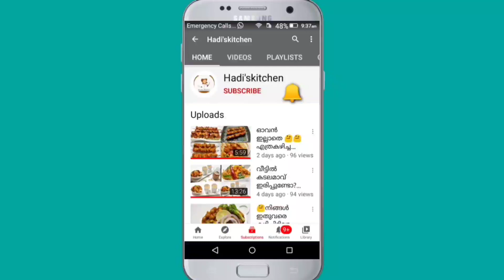മീൻ ഒരിക്കലെങ്കിലും ഇതുപോലെ ഒന്ന് ഫ്രൈ ചെയ്ത് നോക്കൂ😋||Tasty ayakora fish fry recipe in malayalam😋😋